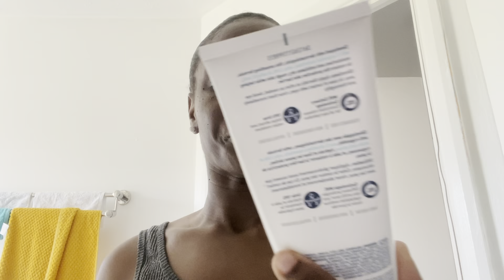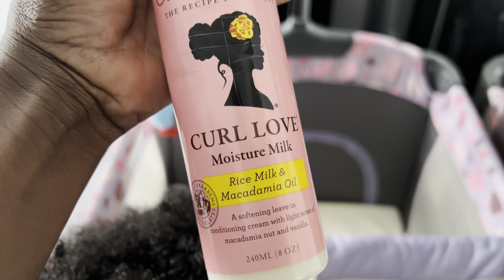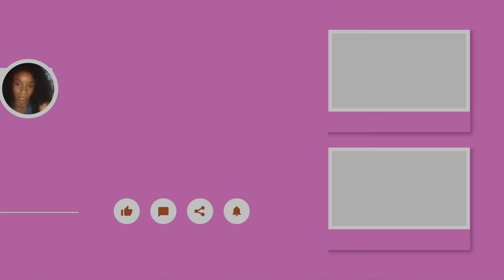VLOG 02: My realistic Morning Routines.